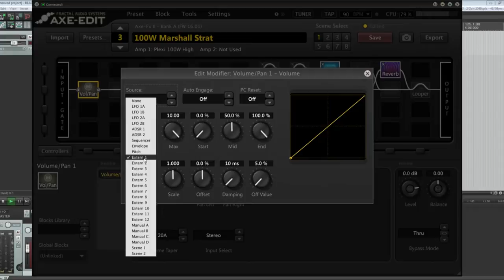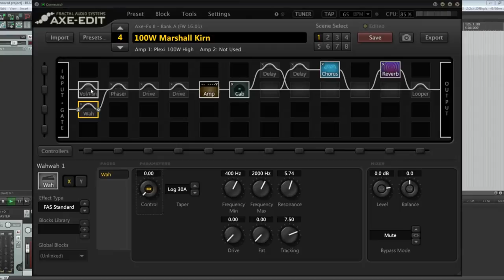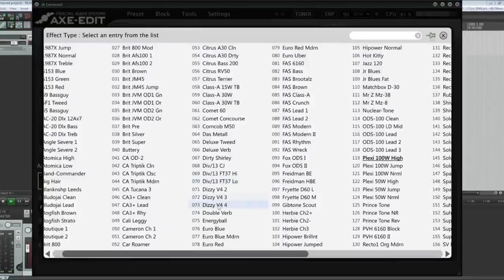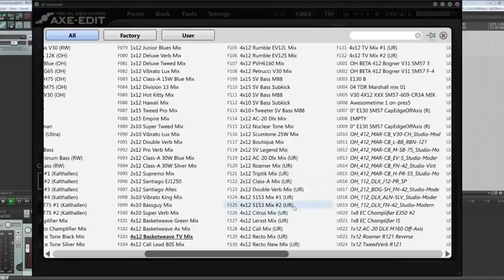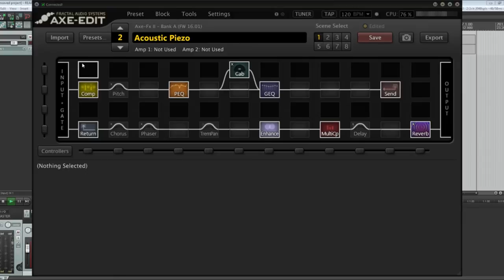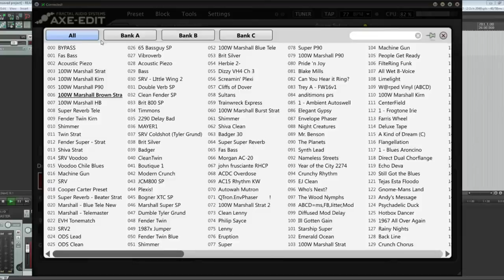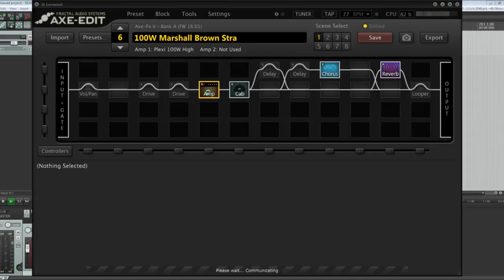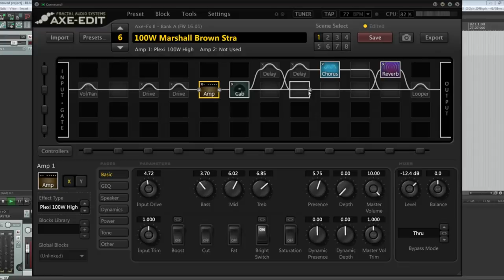Axe-Fx II - How I Make Presets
I thought it might be helpful to walk through one of my presets and explain what I do when I am creating presets.